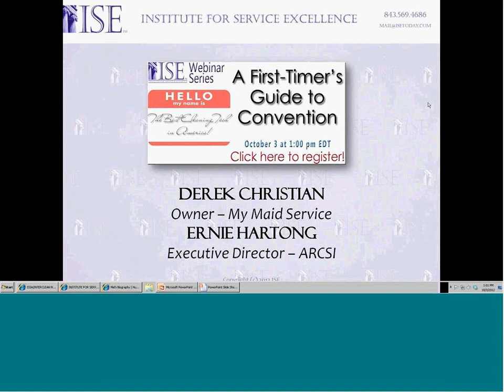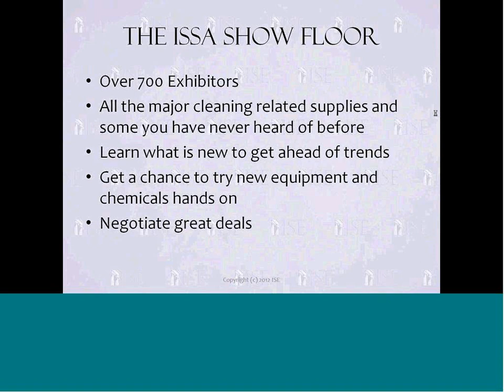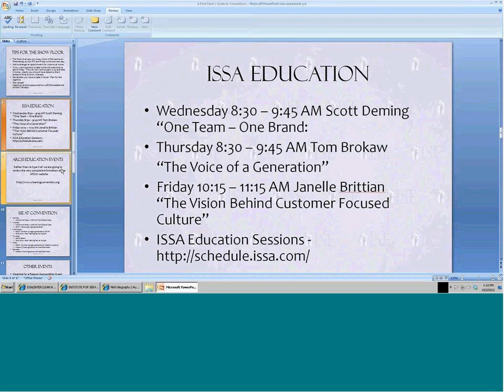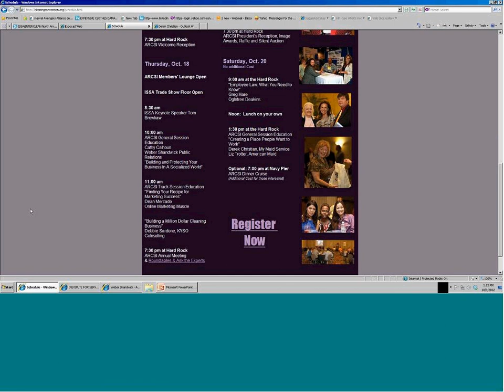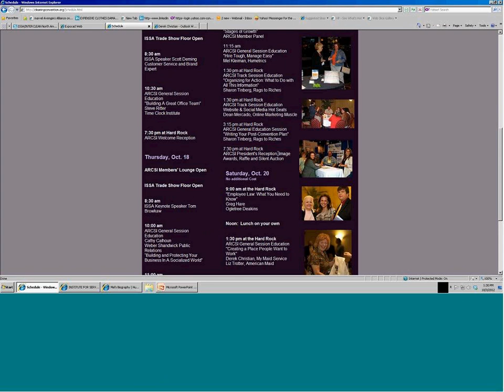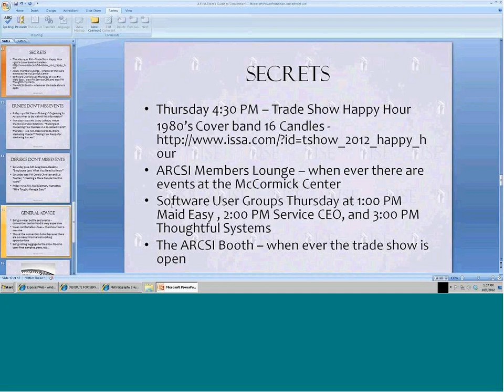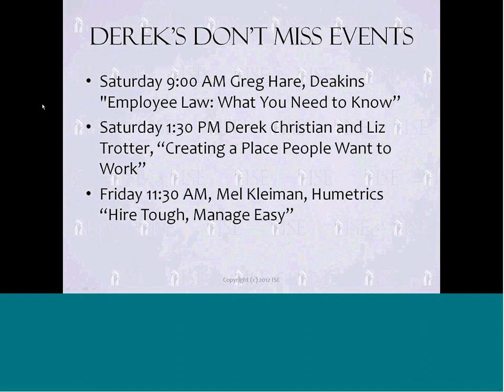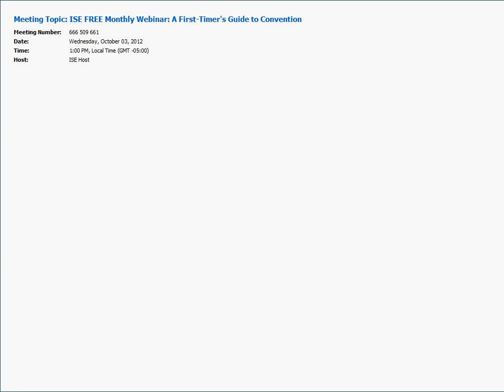A First Timer's Guide to Convention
If you're new to the conference scene, it's not always easy to figure out where and how to spend your time. In this video, conference veteran and CBT co-founder / editor in chief, Derek Christian, is joined by ARCSI's Ernie Hartong as he shares some valuable tips perfect for people "working the floor" at a conference for the first time.